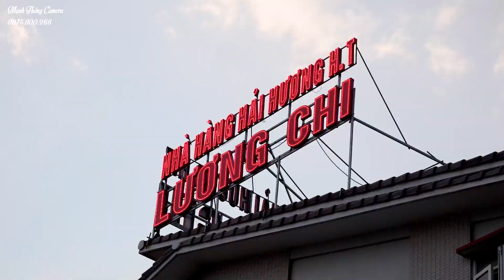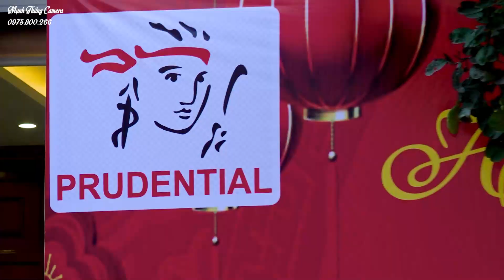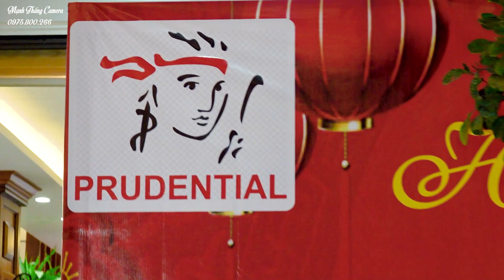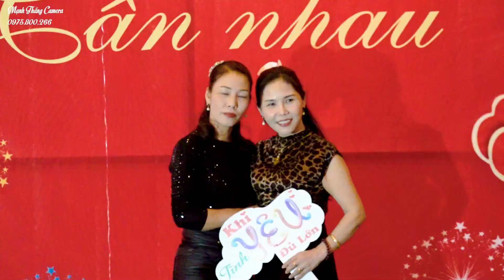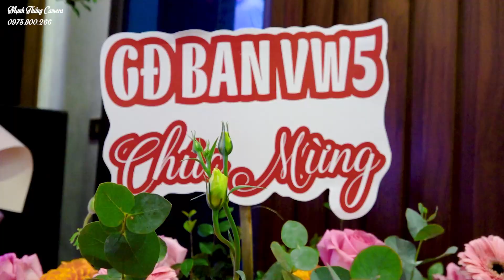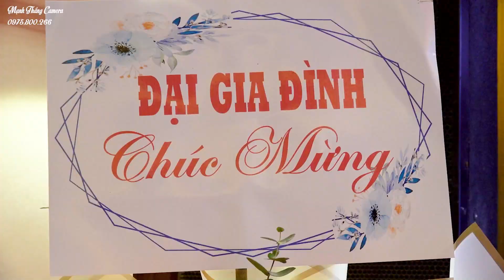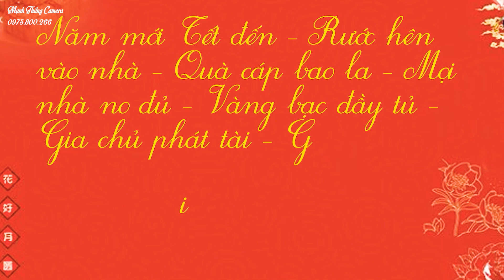Tiệc Tất Niên Bảo Hiểm Nhân Thọ Prudential TẠ THỊ NGÀ Khu vực Mê Linh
MẠNH THẮNG Mê Linh Camera-Media 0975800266 hân hạnh giới thiệu